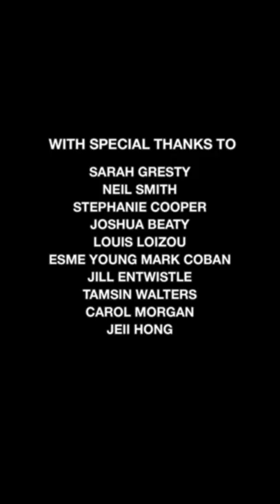THE WHITE SHOW: VOID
VOID
BA FASHION WOMENSWEAR, CENTRAL SAINT MARTINS
CHAPTER 1 OF THE WHITE SHOW 2021
FRIDAY 5TH FEB 2021 2PM

EDIT BY MACY KERRIGAN

FEATURING DESIGNERS:
ALBINA ZHAKAN
ALIFIA HAMID
AMY NO
ANTONIA FEMIA
BINGJIE WAN
CALLUM GARDNER
CAMERON JUKES
CHLOE CHEN
CONNIE PEDDER
DONGYI ZHAO
DUYOUNG KIM
ELEANOR BATHGATE
ETHAN LEYLAND
FIN FORSYTH
GWENDOLINE ENGLISH
HASEEB HASSAN
HO YI CHEUNG
HYO KYUNG PARK
IDA IMMENDORFF
IZZY MCCORMAC
JEONGMIN JI
JIN ZHU
JOANNA WIRAZKA
MACY GRIMSHAW
MAJA HAGEN
MARIE SCHULZE
MASON NEWITT
MELIKA MOHAMMADI
MIA CHAMBERS
MIMI YOO
MINGXIN TONG
NICOLE LIM
QIANHUI ZHAO
RICHARD BUTLER
RUBY HAMILTON
SARANYA UMASHANKAR
SEOYOUN SHIN
SEYEON SON
SIHYUN KIM
SOLE SCONCIAFORNI
SOPHIA FRENCH
STELLA OSEI
SUJIN NA
YOURI SO
YUDAI ONO
ZIYAN JIANG
ZSOFIA TORO

SHOW PRODUCED BY BA FASHION COMMUNICATION AND PROMOTION, CENTRAL SAINT MARTINS

Group Leaders:
Yiling Zhao (@system.slave) - Art Director, Image Team Leader
Max Kallio (@kallionmax) - Production Manager, Graphics
V (Mhari) Thurston (@vi77ain) - Video Team Leader
Myles Mansfield Calenti (@mylesmansfield) - Lookbook & Interviews Team Leader
India Morgan (@india_m) - Set Design Team Manager

Image Team:
YIling Zhao (@system.slave)
Max Kallio _@kallionmax)
Solar Klinghofer Bar Dov (@solarkbd)
India Morgan @india_m)
Saran Ford-white  (@404error_name_not_f0und404)
Annabelle Aurora Holden (@annie_holden)
Desislava Bogdanova (@dolcebananana)
Bella Santucci-Chanchai (@bellasantucci)

Video Team:
V Mhari Tturston (@vi77ain) - Director of Videography, Lead Editor
Joseph Craven (@josephcravenn) - Lead Editor
Aruzhan Moldasseitova (@arufasion)
Sonny Round (@sonny_round)
Yujin Kim (@keemotol)
Anqi Liu (@2025laq)

Promotion:
Isabella Josephine Leon (@isabellajosephineleon) - Social Media Group Head
Kenechi (Carmel) Amamgbo (@kungfukenii)

Lookbook & Interviews Team:
Myles Mansfield (@mylesmansfield)
Olivia Mcdermott (@olivia__patrick__)
Anisha Kapoor (@anisheee_k)
Saran Ford-white (@404error_name_not_f0und404)
Isabelle Burnette (@isabelleburnett)

Set Design Team:
India Morgan (@india_m)
Myles Mansfield (@mylesmansfield)
Yiling Zhao (@system.slave)
Olivia Mcdermott (@olivia__patrick__)
Saran Ford-white (@404error_name_not_f0und404)
Desislava Bogdanova (@dolcebananana)

TUTOR CREDITS:
Sarah Gresty
Neil Smith
Stephanie Cooper
Joshua Beaty
Louis Loizou
Esme Young
Mark Coban
Jill Entwistle
Tamsin Walters